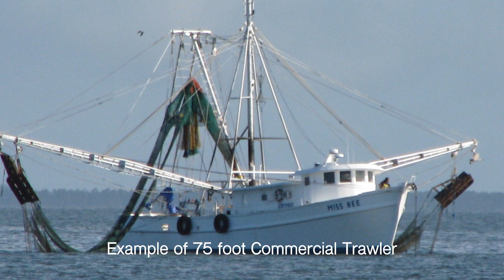Roger's Story - My Scary Bar Crossing...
Roger shares a time when his Skipper decided to risk the lives of his boat and crew, and cross the Columbia River Bar when it was closed.